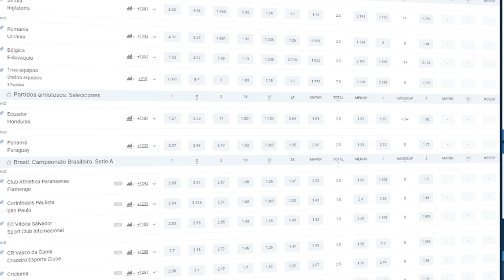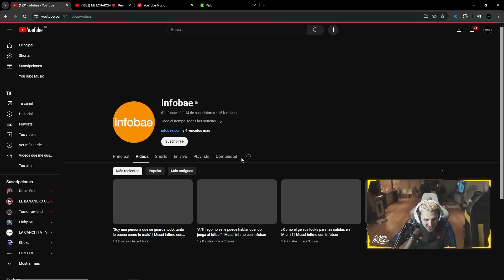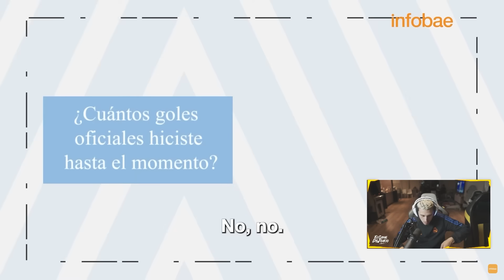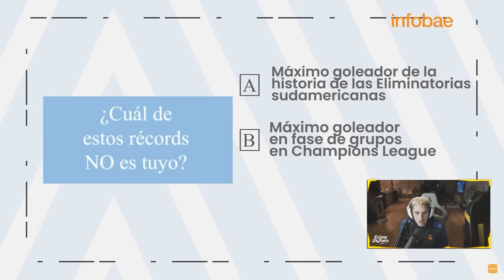QUE LE REGALARÍAS A MESSI? 🤔